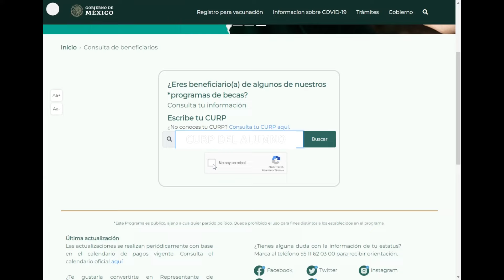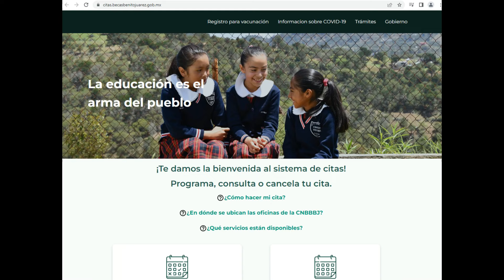Becarios de Educacion Basica entra al buscador de Estatus si dice en Revision debes agendar una cita